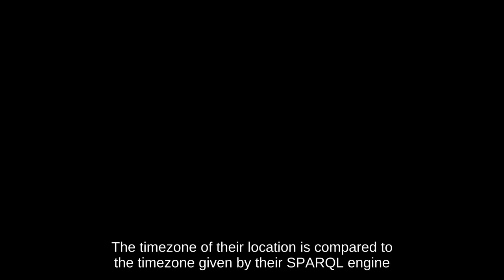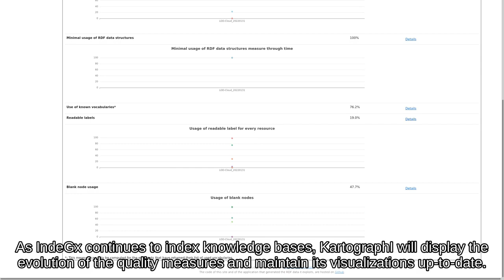KartoGraphI: Drawing A Map Of Linked Data by Pierre Maillot at ESWC 2022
Preview of the demo to be presented to ESWC 2022 for the article "KartoGraphI: Drawing A Map Of Linked Data" by Pierre Maillot, Olivier Corby, Catherine Faron, Fabien Gandon, Franck Michel.